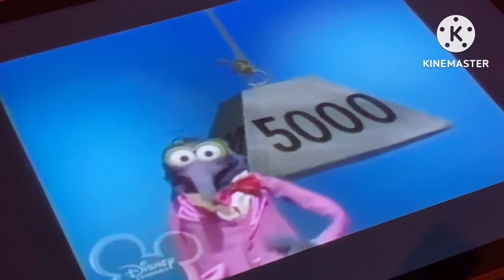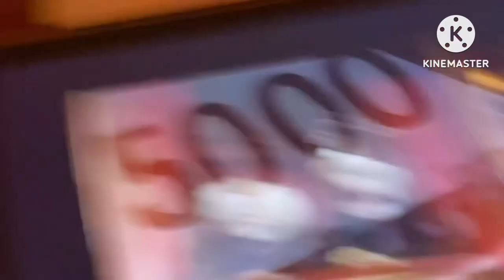Gonzo the Great hypnotizes himself